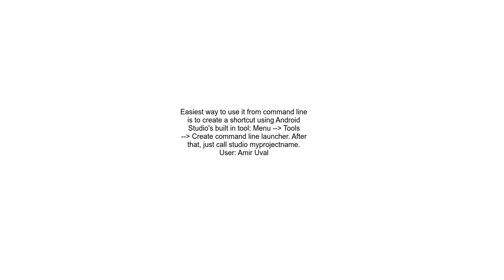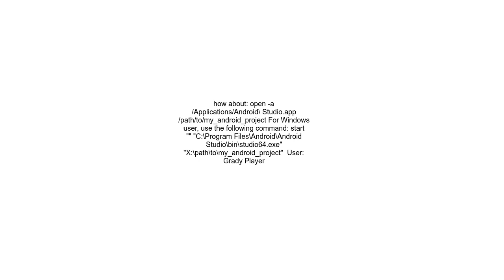Open AndroidStudio project from command line on OSX